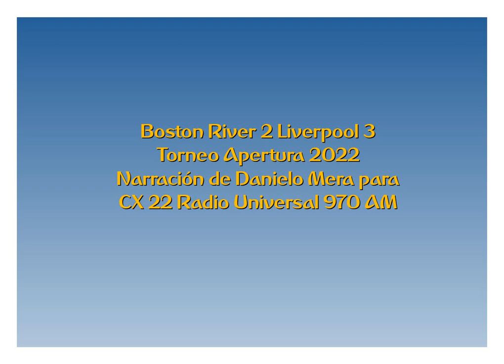Boston River 2 Liverpool 3 - Apertura 2022 (por Danielo Mera)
Los goles del partido, por Danielo Mera y Richard Arce para CX 22 Radio Universal 970 AM.